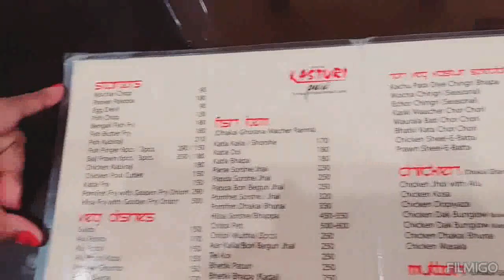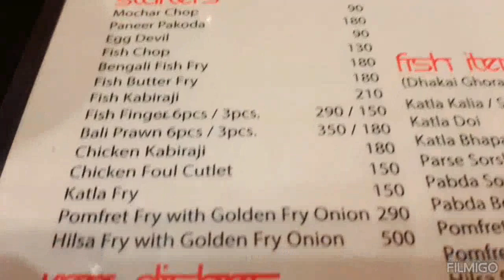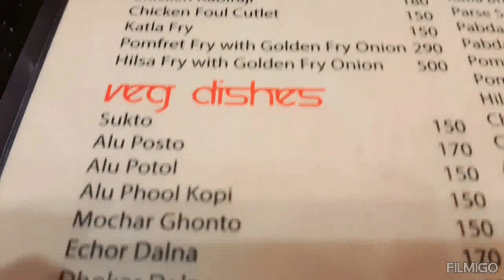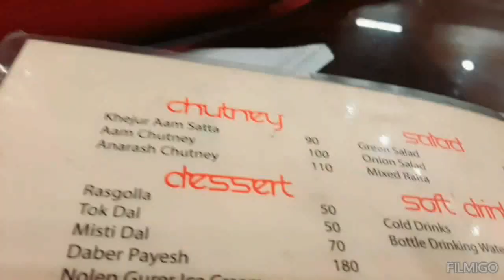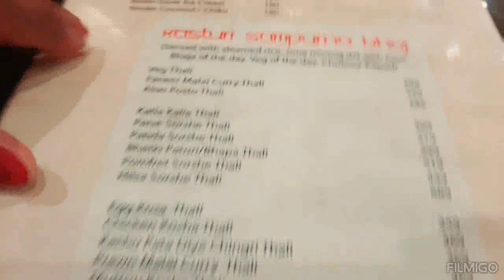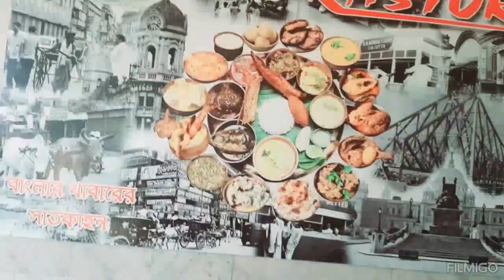পুরীর কস্তুরী Restaurant এ মহারাজা থালি খেলাম 😋দারুণ হল আমাদের মধ্যাহ্ন ভোজন।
পুরীর কস্তুরী Restaurant এ
মহারাজা থালি খেলাম 😋দারুণ হল আমাদের মধ্যাহ্ন ভোজন।  Kasturi Restaurant Puri | Chander Hat